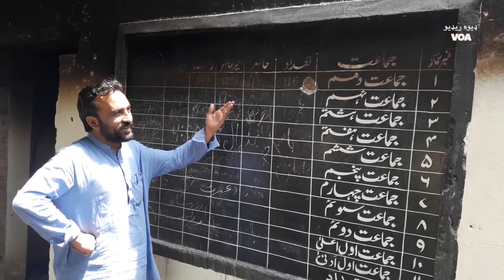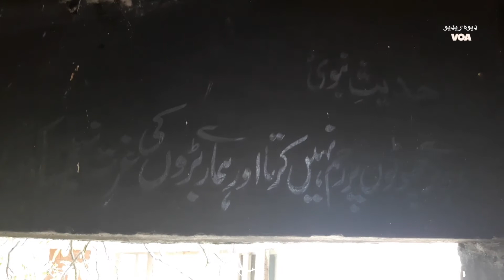Found South Waziristan in Stone age